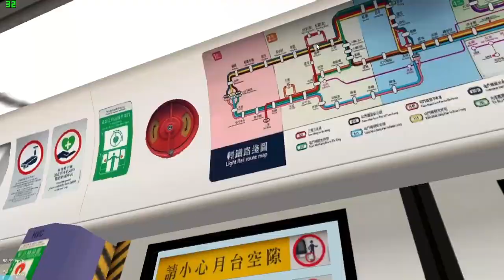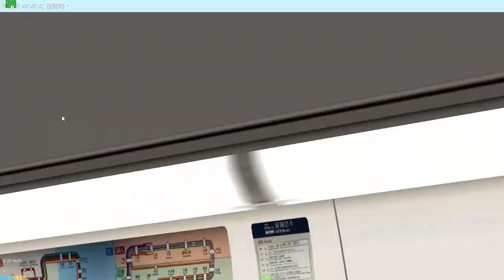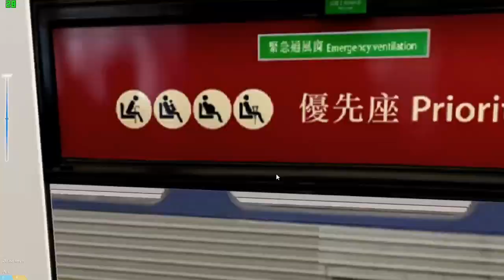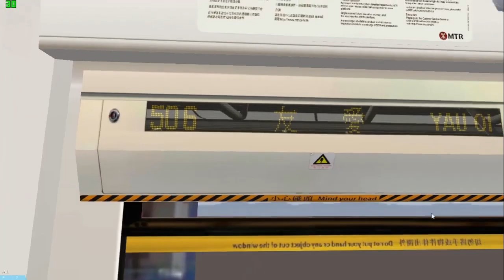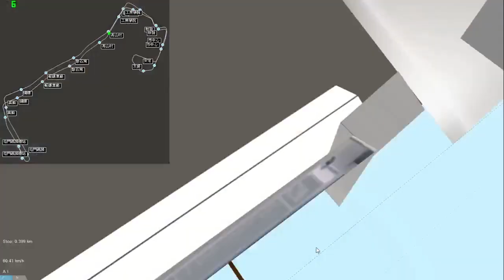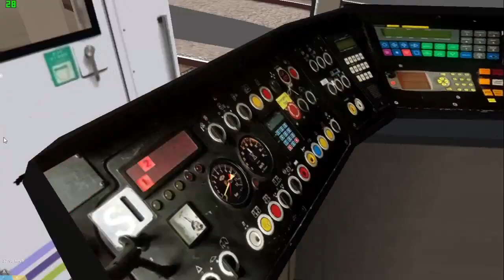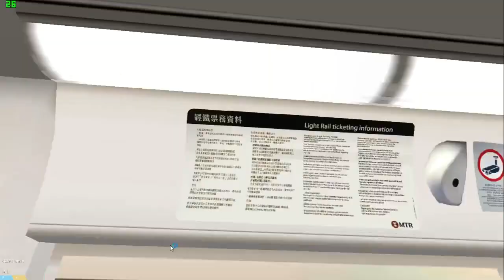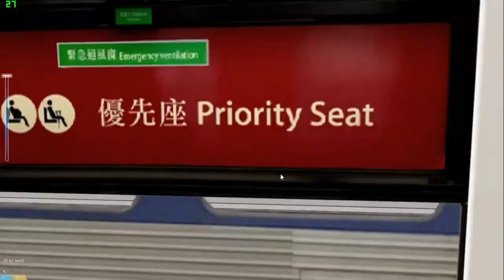[我不是壞的] Openbve 九廣輕鐵506線 屯門碼頭↺友愛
Train: HKTSS & Me
Route: Shinkansen E4 Studio
00:12 Timelaspe Version
03:03 Normal Version